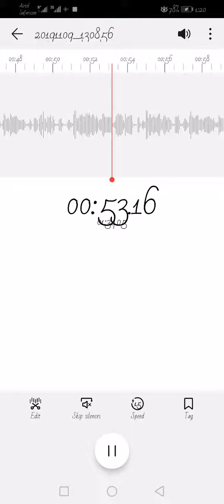Rough cover of "heal me" by Grace carter